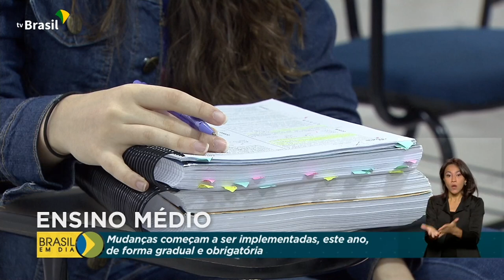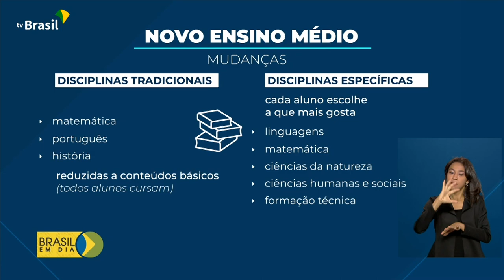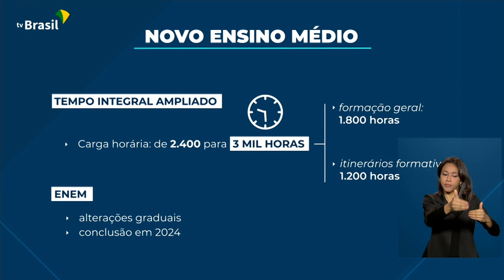Ensino Médio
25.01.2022-  A partir deste ano, escolas públicas e particulares de todo o país devem implementar mudanças no ensino médio, de forma gradual e obrigatória. Entre as novidades, estão a ampliação do tempo do estudante na escola e a reorganização de disciplinas, algumas opcionais, dependendo da aptidão e do interesse do aluno.